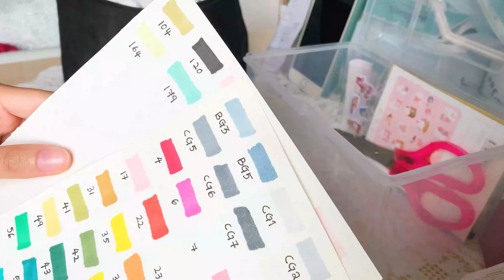Productive Weekend : Room Updates (UiTM Puncak Alam)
📸 Camera in this video : Iphone XS 📱